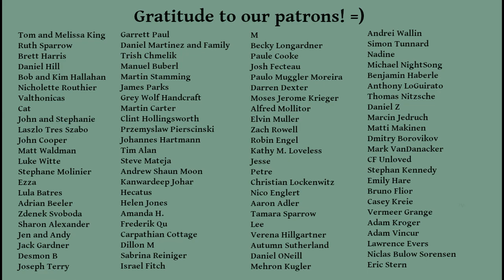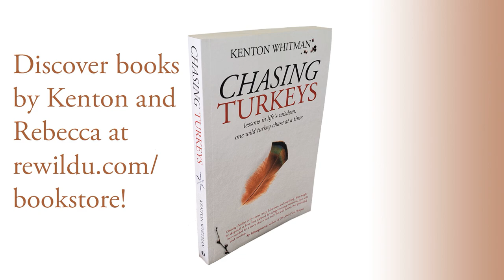How To Change Your World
We might imagine there are three "realms", or "worlds" we can live in. Our culture gives us a default world that isn't very fun. But there are other possibilities. Here's how to recognize those three worlds, and begin your journey to change yours.

This week's podcast episode, FINDING SECURITY IN UNCERTAIN TIMES, is a nice compliment to this video.